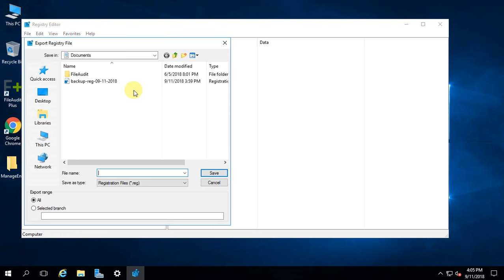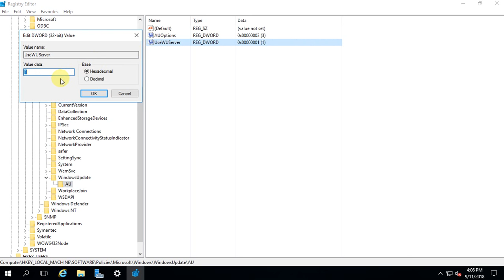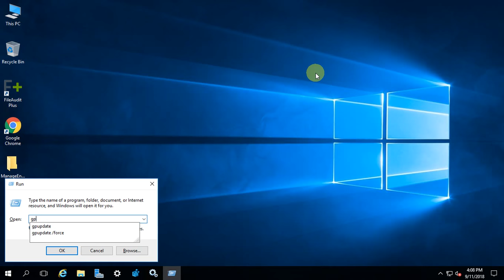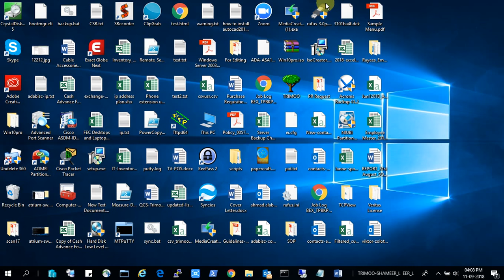Windows Update Error (0x80244022) Solved!!!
Solution for windows update issue, Error code : There were some problems installing updates, but we'll try again later. If you keep seeing this and want to search the web or contact support for information, this may help: (0x80244022)